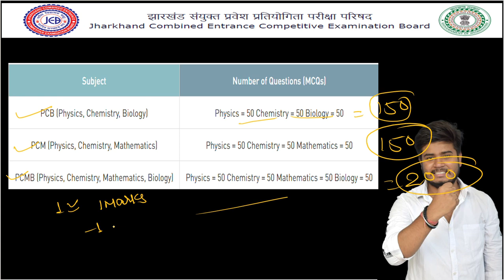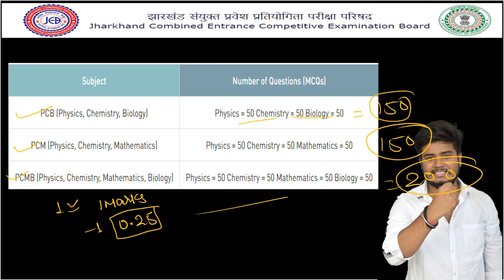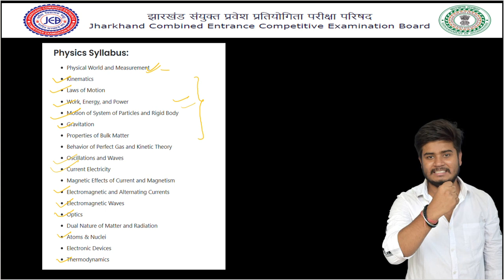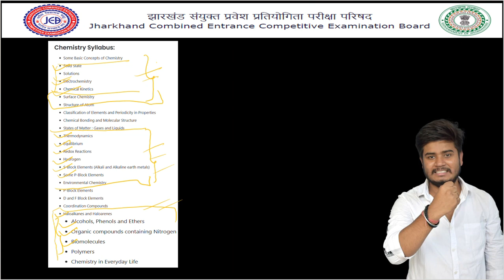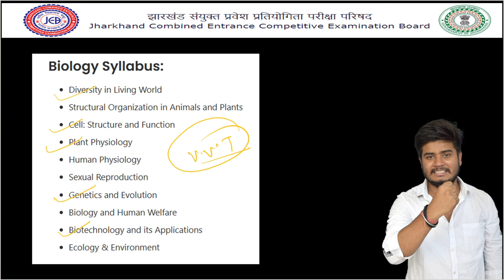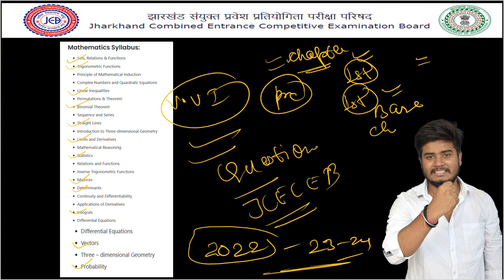JCECEB 2025||SYLLABUS & PATTERN NEW UPDATES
Prepration For NEET 2024 AND JCECEB EXAMS 2024

jceceb 2024,
jcece 2024 application form,
jcece 2024
bcece agriculture application form 2022,
bcece agriculture form 2022,
jcece 2022 application form polytechnic,
jceceb polytechnic 2022 admit card download,
jceceb bed apply online 2022,
jceceb bed admit card 2022,
bcece 2022 biology syllabus,
bcece 2022 biology,
bcece 2022 biology question,
bcece 2022 book,
bcece counselling 2022 b tech,
jceceb.jharkhand.gov.in 2022 bsc nursing,
jceceb btech counselling 2022,
jceceb bed exam date 2022,
jceceb bsc nursing 2022,
jceceb bed entrance exam 2022,
jceceb bsc nursing syllabus 2022,
jceceb.jharkhand.gov.in 2022 form kaise bhare,
jceceb btech counselling 2022 date,
jceceb polytechnic 2022 form kaise bhare,
bcece 2022 counseling,
bcece 2022 chemistry,
bcece 2022 class,
bcece 2022 crash course,
bcece 2022 college,
bcece 2022 chemistry important questions,
bcece 2022 chemistry questions,
bcece 2022 counselling kaise karen,
jceceb counseling date 2022,
jceceb polytechnic counseling 2022,
jceceb cho vacancy 2022,
jceceb 2022 agriculture,
bcece 2022 agriculture,
bcece agriculture counselling 2022,
bcece agriculture rank card 2022,
bcece agriculture application form 2022 last date,
bcece agriculture entrance exam 2024 syllabus,
bcece agriculture application form 2022 age Prepration For NEET 2024 AND JCECEB EXAMS 2024
jcece 2024,
jceceb application form 2024,
jceceb nursing application form 2024,
jceceb.jharkhand.gov.in 2024,
bcece 2024 new batch,
bcece 2024 form,
bcece 2024,